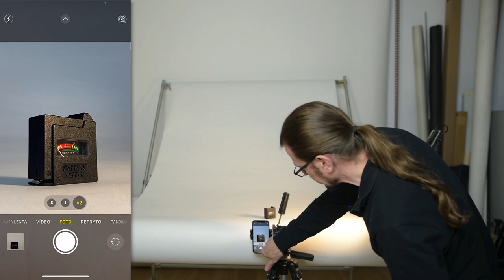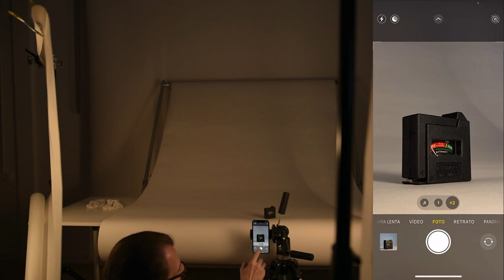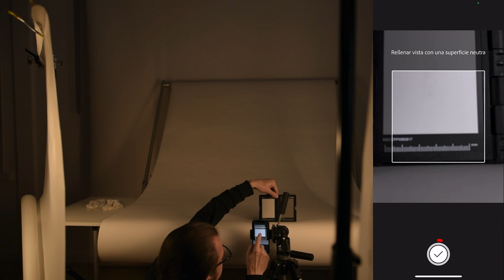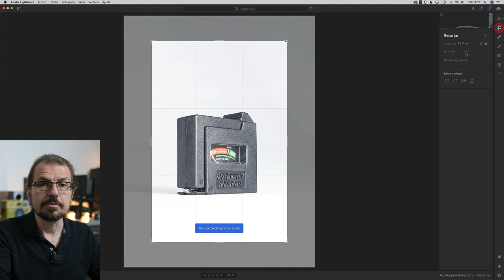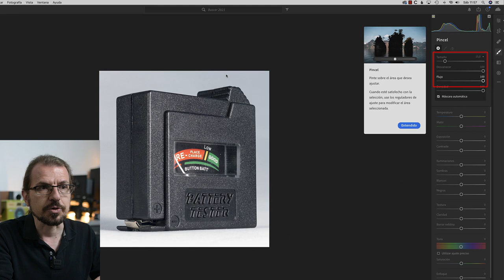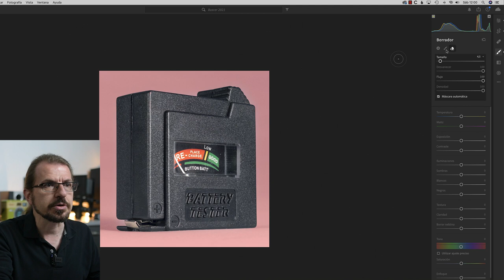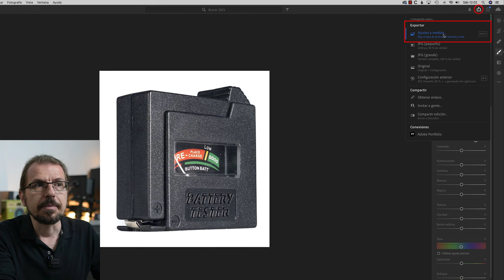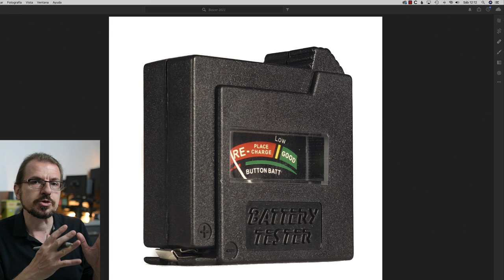FOTOGRAFÍA de PRODUCTO con 📱TELÉFONO iPhone y luz 💡 LED ECONÓMICA💶❗Proceso completo Foto y edición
En este vídeo te enseñaré a realizar fotografía de producto usando la cámara de un teléfono móvil y dos bombillas de luz led.
Veremos paso a paso los detalles que tenemos que tener en cuenta y los trucos que nos ayudarán a conseguir la mejor calidad posible.

Si necesitas cursos de fotografía online (Fotografía de producto profesional, Lightroom, Photoshop, Capture One, Wordpress para fotógrafos, etc.) aquí tienes un enlace a mis cursos

Clases particulares (presenciales u online) sobre fotografía, fotografía de producto, retoque, iluminación, Photoshop, Lightroom, Capture One, Gestión de color, etc.: